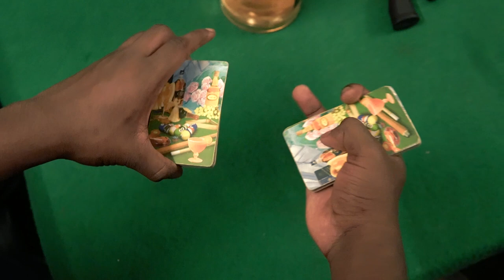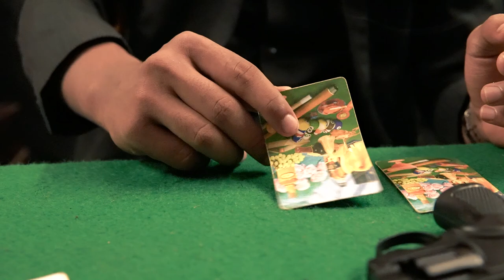GODOWN - Malayalam Shortfilm 2020 | Vishnu Vinod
GODOWN

To avoid an outbreak of a gang war, 2 gangsters are summoned before the Gang Lord for a final settlement. Keeping their life at stake, two leaders battle each other wih just their luck and courage in hand. Let's play the game. Shall we?

Direction- Vishnu Vinod

Written by Ajaykrishnan

DOP and Editing-Rishabh Sainath

Art Team-AkashPV,Adith Anand,Akshay Ganesh and Lal Kalesh

Poster Design-Hemanth Janesh

Starring Athul Sajikumar,Mohit Sainath, Faheem Firoz, Akshay Ganesh and Akash PV

This shortfilm was made for Film Fiesta 2020, a 15 days film making challenge.

Film Fiesta 2020 is powered by a film enthusiast’s Whatsapp group Fabrica De Cinema.